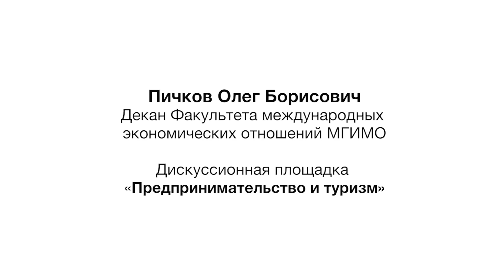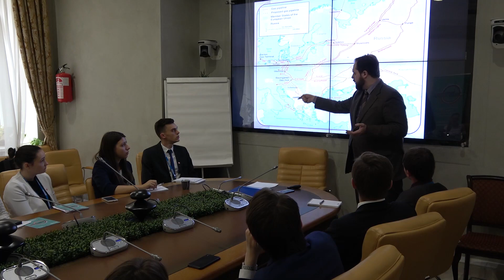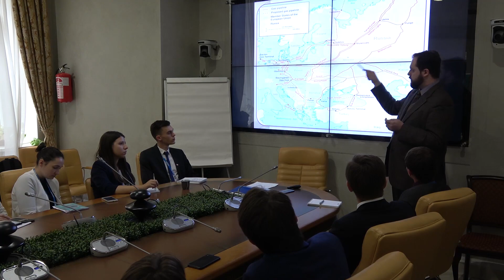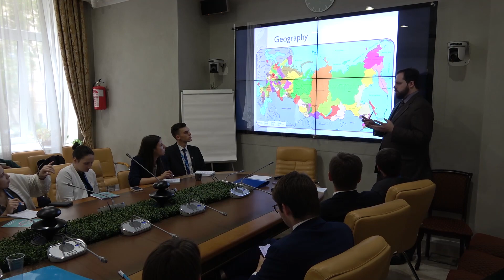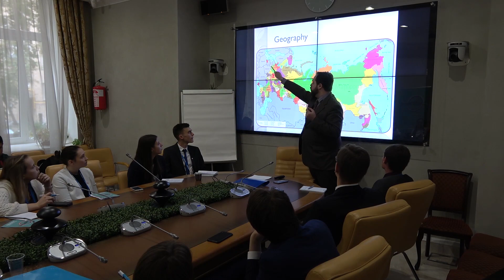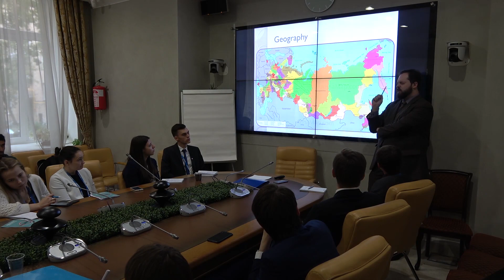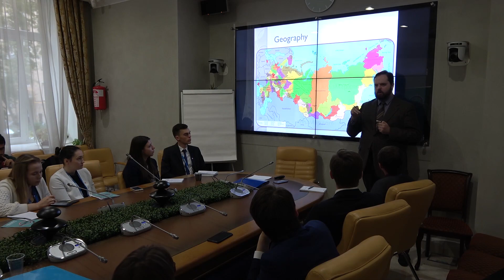О.Б.Пичков: площадка «Предпринимательство и туризм»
Образовательная программа МГИМО и Сочинского диалога в рамках Российско-австрийского молодежного форума
Работа Российско-австрийского молодежного форума стартовала 16 сентября на площадке МГИМО. В рамках первого и второго форумных дней участникам была предложена комплексная образовательная программа, подготовленная в рамках синергии МГИМО и форума общественности «Сочинский диалог».
Работа участников Форума продолжилась 17 сентября в Общественной палате России. Образовательные компоненты программы были представлены тремя дискуссионными площадками.
Спикером площадки «Предпринимательство и туризм» стал декан факультета Международных экономических отношений МГИМО О.Б.Пичков.